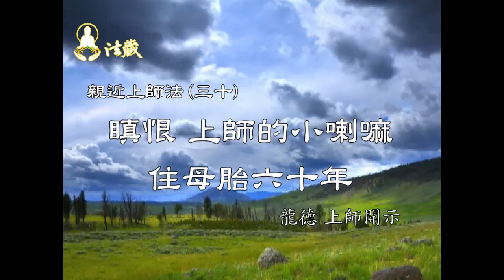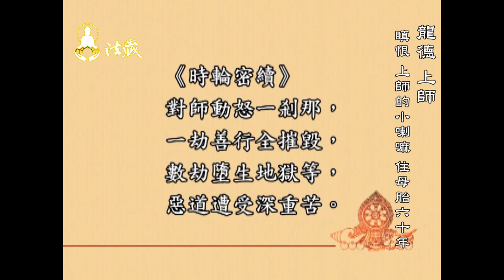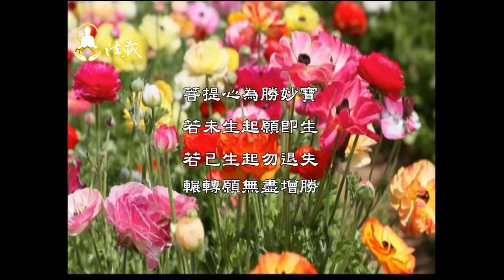龍德上師：親近上師法(三十)瞋恨上師的小喇嘛，住母胎六十年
00:00 一念瞋恨，數劫受報
做兒女的對父母生氣，對父母不恭敬，甚至對父母生氣，這人有很多的災難、很多的病痛，還有很多的所求不得。比如說：他的事業不順利、家庭不順利。後來自己當了父母，自己的小孩也讓自己非常的悲痛，對父母不恭敬的業報，其過患尚且如此。如果對上師生氣，究竟會有什麼罪業呢？

🙏讓我們一起恭聽慈悲 龍德上師開示：親近上師法(三十)瞋恨 上師的小喇嘛，住母胎六十年

01:23一念瞋心起，一劫善行全摧毀
在《時輪密續》這部典籍講：「對師動怒一剎那。一劫善行全摧毀。數劫堕生地獄等，惡道遭受深重苦。」對上師動怒一剎那的時間，你一劫修行，所累積的功德善行，統統都被摧毀，所以在《弟子規》，就有讀過，被父母、尊長責備，乃至被打都無怨。所以學佛修行的人，就是要把持自己的心念，很重要的修行。

03:20精進閉關修行的上師
在西藏有一個老喇嘛，一生精進的閉關苦修。弟子也非常地盡心盡力照顧這位老喇嘛。老喇嘛常常閉關，一閉關就是六十年。有一天小喇嘛就跟老喇嘛說「我們這裡有賽馬節，上師我們去看一看吧。」上師說「那喧囂熱鬧沒有什麼好看，留下來精進吧！你看了，它會讓你的心很散亂，久久收不回來。」

04:46受報的小喇嘛
結果這個小喇嘛生氣了，他說：「我辛苦承事你這麼多年，找你去看賽馬節，你就不答應，你六十年閉關就像坐監牢一樣，那麼沒有意義。」就對他上師生氣了，講一些不恭敬、忤逆的話，就去參加賽馬節。那一世以後，忤逆的小喇嘛就下了地獄，經歷了矌劫的痛苦以後，他殘餘的福報，還能投生一次當人身，但這一次的人身並不善美。

05:57懷胎六十年才出生的小喇嘛
那個忤逆的小喇嘛，他投胎到一個印度的女人肚子裡面。這印度的女人懷他的時候，到了懷胎十月他就不出生，結果那個女人又懷其他小孩，連續九個小孩都出生，第一個小孩老是住在她肚子裡面。當這個西藏婦女她往生以後，她肚裡的小孩還活著。那佛陀看到他，知道這一段因果，明白是那個小喇嘛投胎，佛陀就把他帶回僧團。這個轉世的小喇嘛，經過佛陀的調教，當生證阿羅漢果。

07:58親近三寶的善果
這就是異熟果報，小喇嘛忤逆辱罵他的上師，六十年的閉關像坐監牢一樣，他自己墮地獄餓鬼畜生，受了無量的痛苦以後，殘餘的人福來出生。這女人跟他有因緣，他在孕婦肚子裡六十年，就是他過去罵的那句話，坐了六十年的監牢。然因為他前面惡業已消，後面他過去生，親近上師、親近三寶的善業，他會遇到佛，遇到佛法。所以，他終於證阿羅漢果。

1.歡迎對本頻道的原創內容，進行非商業且善意的連結分享。
2.禁止未經授權。即對本頻道的原創內容，進行任何的擷取、剪輯、拼接、再詮釋、再配音或再配非影片內容的字幕等行為。